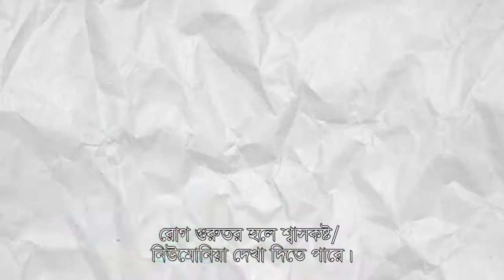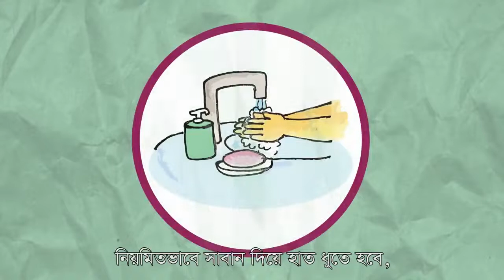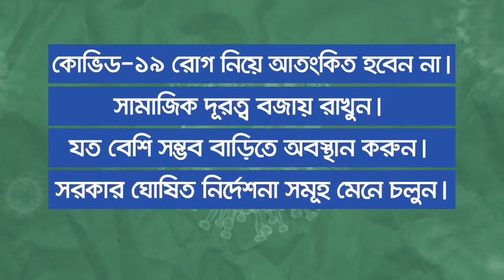Coronavirus Awareness Urao Language | উরাও ভাষায় (COVID-19) সংক্রান্ত সচেতেনতামূলক বার্তা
বাংলাসহ বিভিন্ন ভাষায় কোভিড-১৯ বিষয়ক জনসচেতনতা বার্তা।
এই ভিডিওটি  উরাও ভাষায় বর্ণিত।
জনস্বার্থেঃ স্বাস্থ্য অধিদপ্তর
Credit By:
COVID-19 Emergency Response and Pandemic Preparedness Project